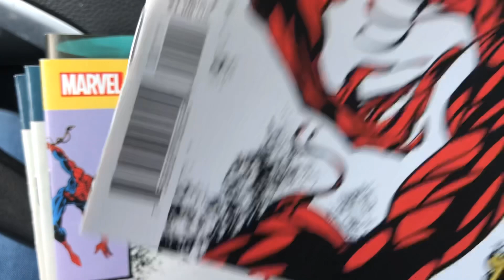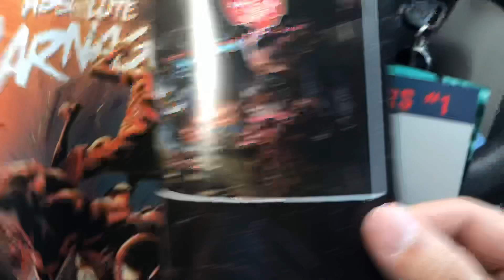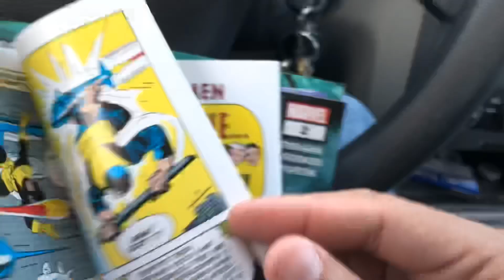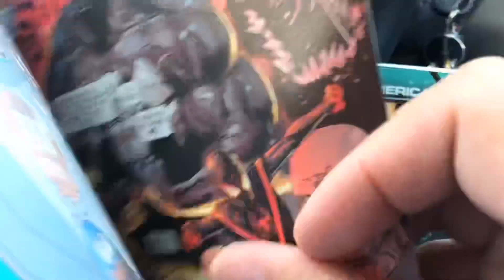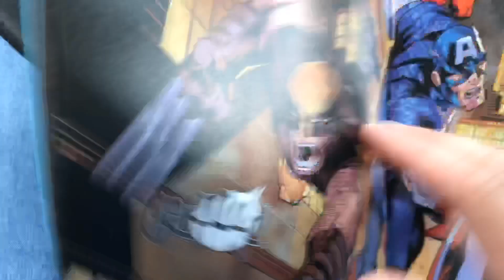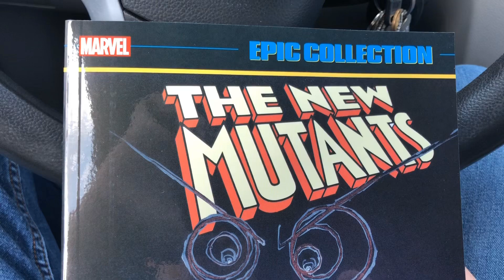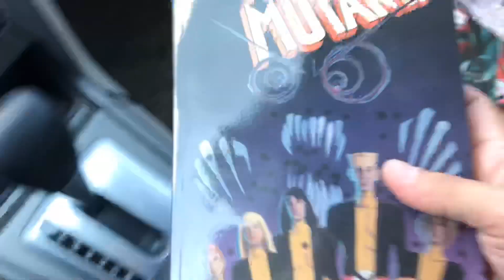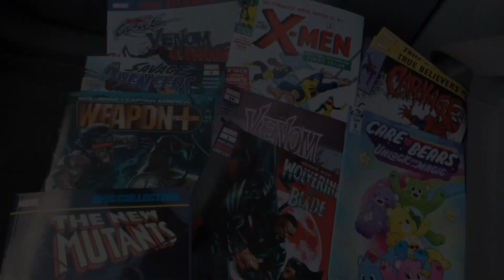Comic Book Pickups July 10 2019 New Comics Wednesday Marvel DC IDW Dark Horse NCBD Epic Collection